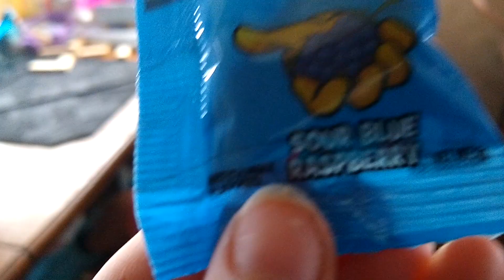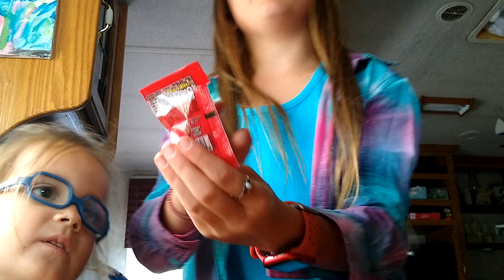Sour candy prank on little friend